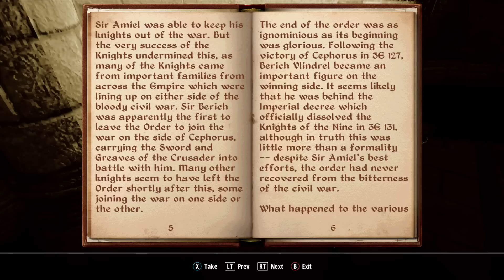The Elder Scrolls IV: Oblivion - Part 51 - Running The Gauntlets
Oblivion continues, as we gather the final pieces of the Crusader Armor, though that does involve curing an ancient curse, and getting through a slightly buggy dungeon...

Mod list;